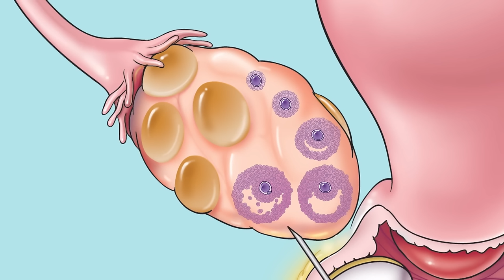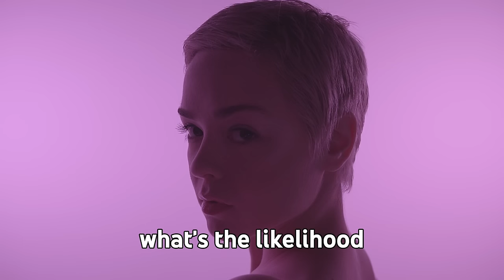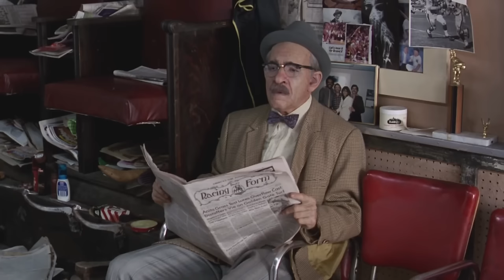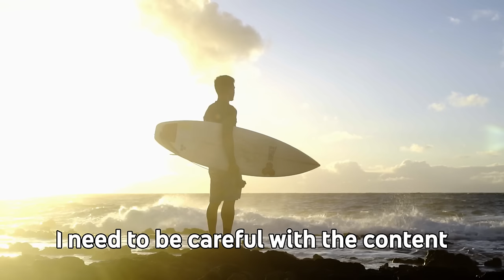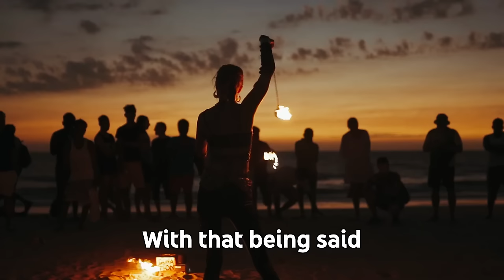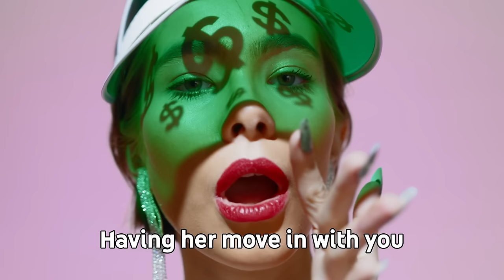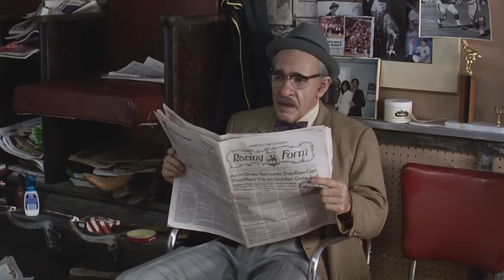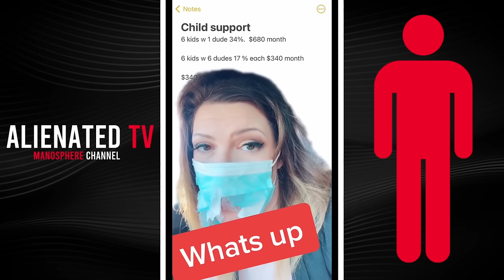The TRUTH About SINGLE MOTHERS And Why Men Have STOPPED Dating Them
Piers Gets in a Furious Debate on Whether or Not Men Can Be Mothers | Good Morning Britain

//Study from the Guardian article. Single Mothers by Choice: Mother–Child Relationships and Children’s Psychological Adjustment
The content you see on this channel is for satirical and entertainment purposes only, so please don't take these videos too seriously. Please don't harass the content creators, and please be respectful in the comment section.

//Don't SIMP, and fall for self-entitled behaviour. Self-entitled behaviour is one of the the reasons why men are walking away from dating. Mens dating struggles are real, and TikTok shows us why. This channel discusses marriage and relationship problems, as well as issues pertaining to divorce and self-improvement.